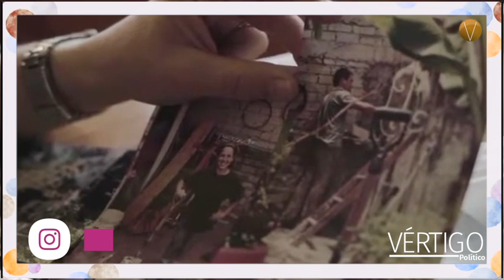¿Cómo pasar de desechos fisiológicos en el baño a biofertilizantes?MARTHAMEJÍA